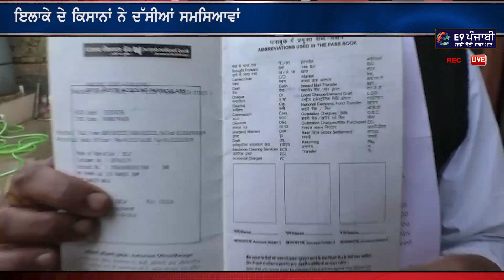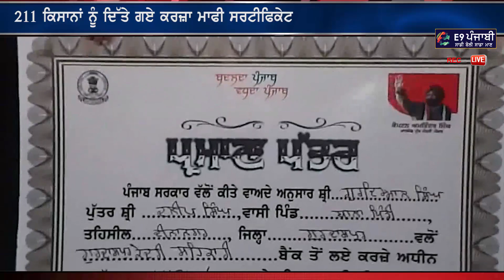SIT ਮੁਲਜ਼ਮ ਸੁਰਖੀਆਂ ਚ, ਹੋਰ ਕਿਸ ਗੱਲ ਤੇ ਮੱਚਿਆ ਤੁਫ਼ਾਨ Punjabi News 3 Feb 2019 I Punjab I Sukhpal Khaira